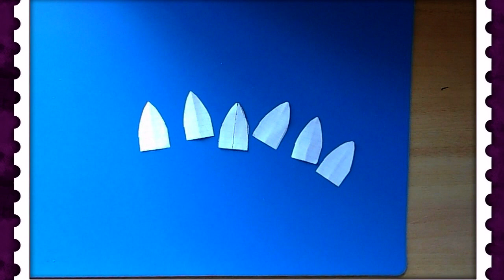Как сшить КЕПКУ (БЕЙСБОЛКУ) для кукол Monster High, Barbie / Muza Rukodeliya 🌺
Как сшить кепку (бейсболку, рэперку) с козырьком для кукол своими руками. Кепка комбинированная, двухцветная. Пластик в козырьке отлично держит форму. На кепке сзади есть регулятор размера. Передняя часть кукольной кепки украшена ярким принтом. Кепка джинсовая с белыми вставками. Такую кепку можно сшить куклам Monster High, Ever After High, Barbie и другим подобным. Как снять мерки и сшить кепку по своей кукле - смотри в мастер-классе

🌺 ДЛЯ РАБОТЫ ПОНАДОБИТСЯ: ткань джинсовая, ткань белая трикотажная, линейка, нитки, иголка, ножницы, бумага в клетку, ручка или карандаш, маникюрные ножницы, клеевой пистолет, клей, пластиковая бутылка или прозрачный пластик, украшение для кепки, лак для ногтей

😊 МОЙ САЙТ "Муза рукоделия" (рукодельный форум). Регистрируйся и общайся! Буду рада тебя видеть у себя в гостях
🌷Пиши свои отзывы о моих мастер-классах в комментариях под видео! Мне очень важно знать твое мнение!